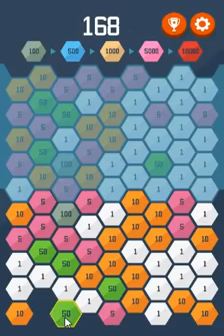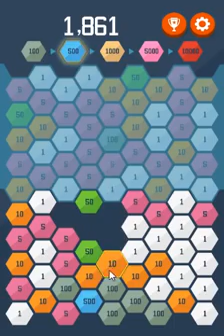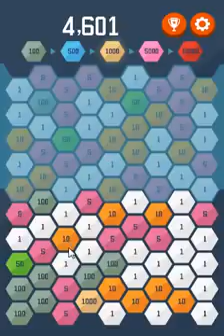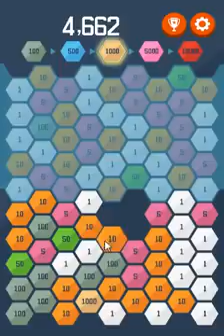Big Maker Трейлер Игры